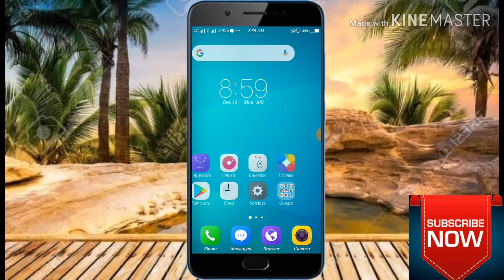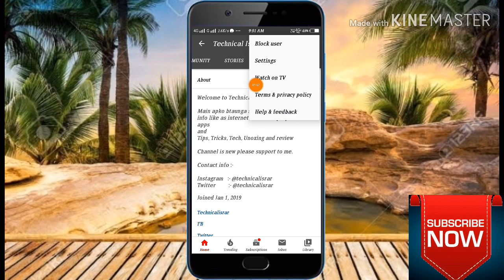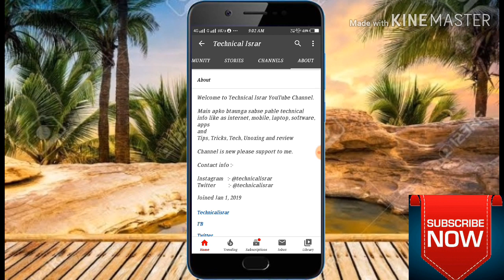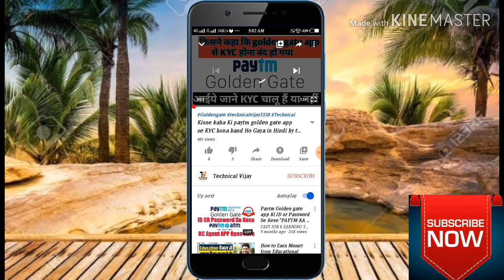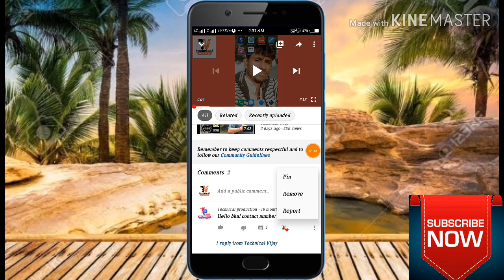How To Block Someone On Youtube Channel | Youtube Par Kisi Ko Block Kaise Kare by technical Vijay